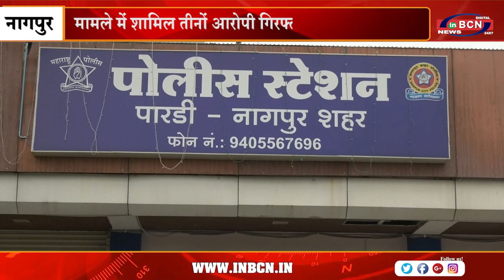नागपुर में व्यवसाई का अपहरण | INBCN NEWS